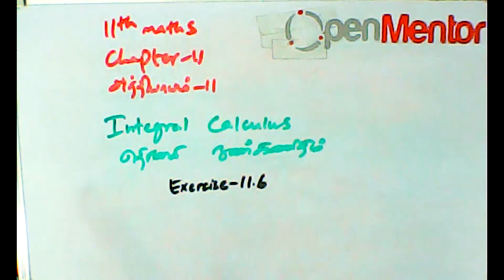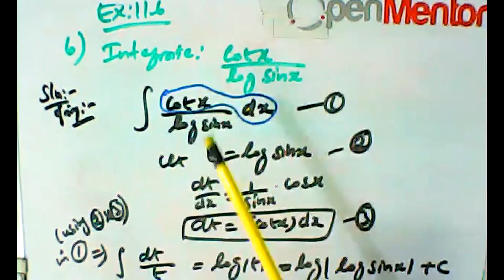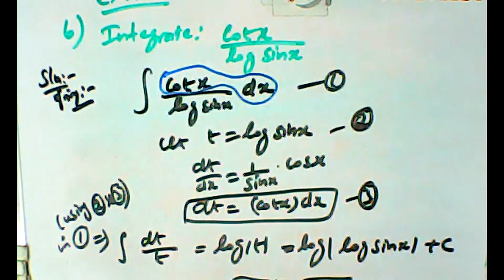(11th Maths TN) Integral Calculus Ex 11.6 Sum - 6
Integral Calculus Ex 11.6 Sum - 6